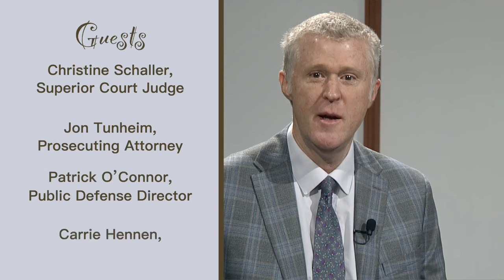Coffee with a Commissioner - Pretrial Services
Thurston County Commissioner Tye Menser interviews Superior Court Judge Schaller, Prosecuting Attorney Jon Tunheim, Patrick O’Connor, Public Defense Director, and Carrie Hennen, Pretrial Services Director about Thurston County's Pretrial Services.